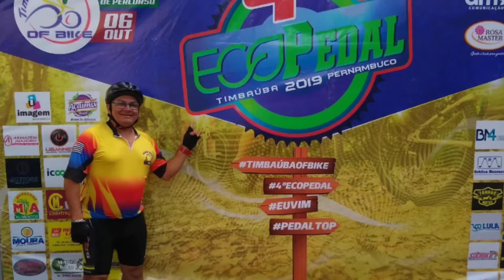Pedal Insano ! - Quarto eco pedal Timbaúba Pernambuco